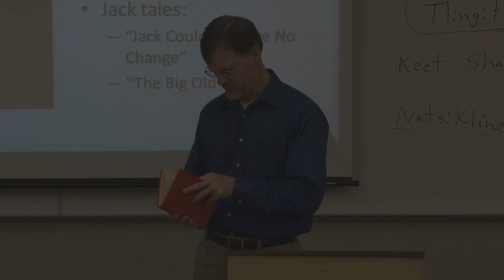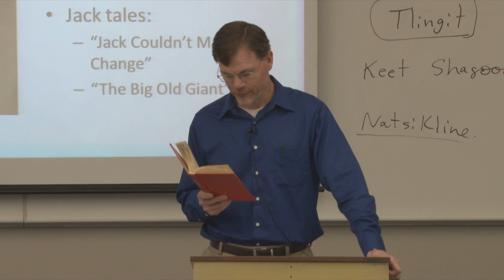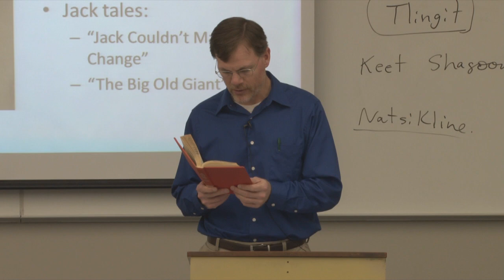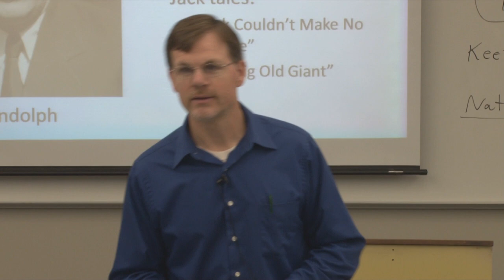Lecture 5 L